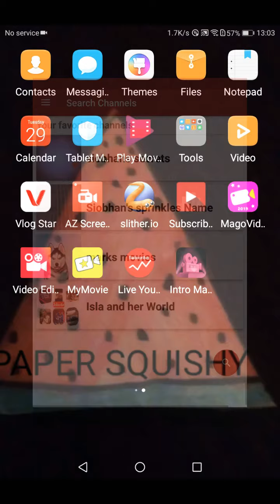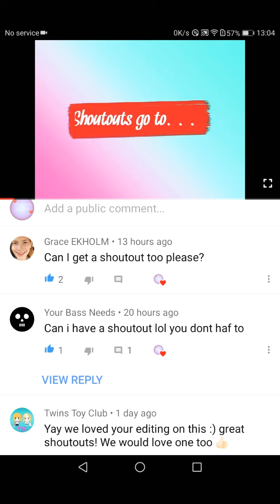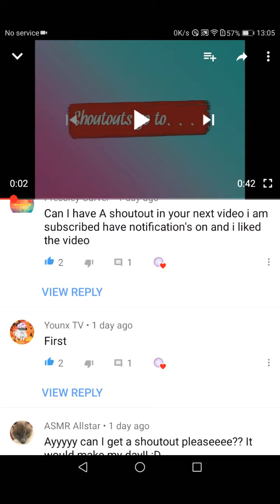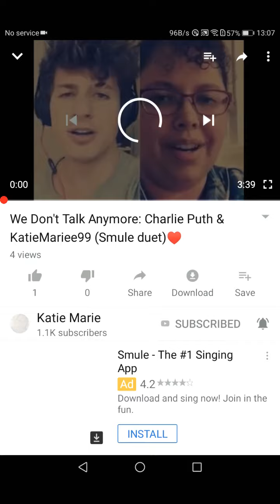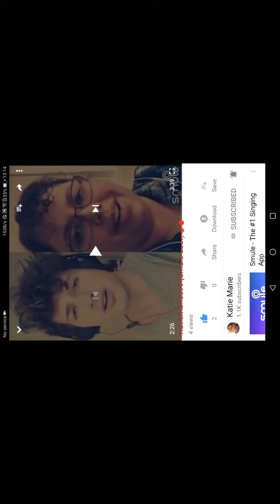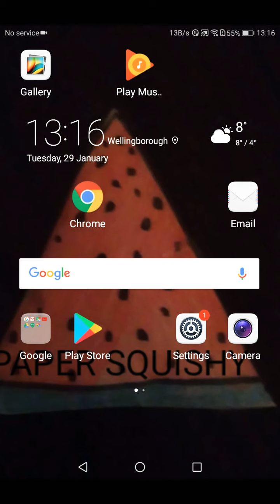Reacting to Katie Marie's video 😜